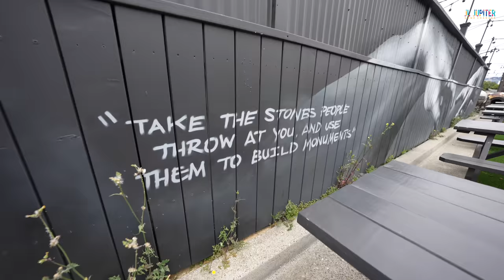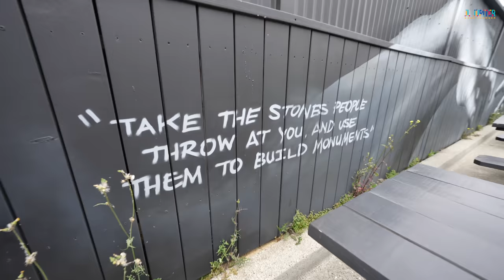Horn BBQ | Oakland's Premiere BBQ with special guest BayAreaFoodz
In this episode I meet up with my special guest BayAreaFoodz at Horn BBQ located in West Oakland, Ca Please watch, sub, comment and share.